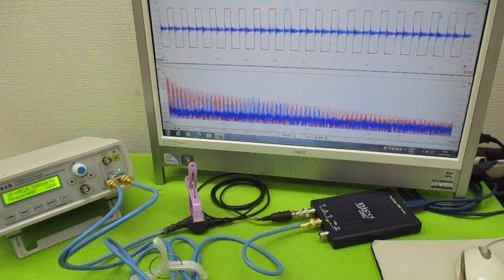メガヘルツの超音波発振制御プローブ製造技術